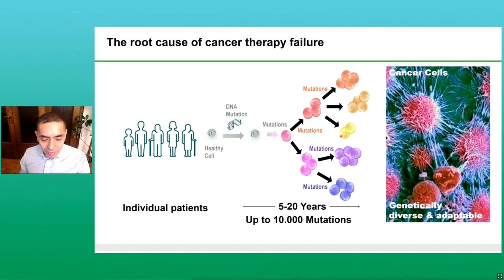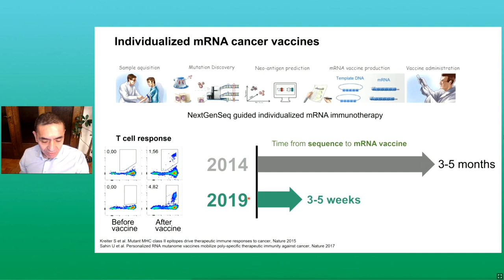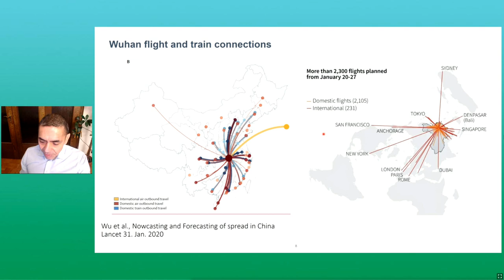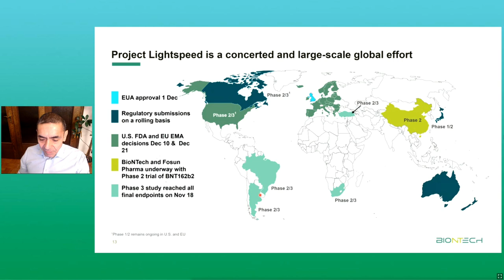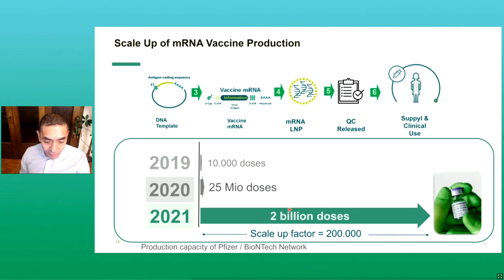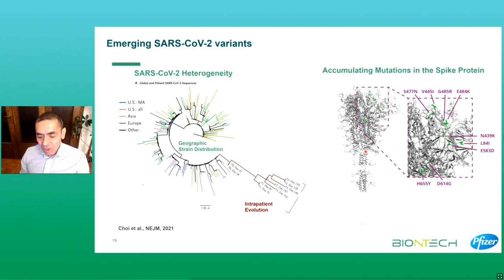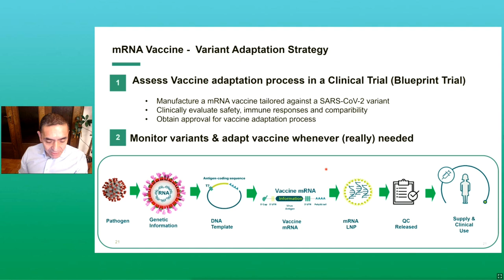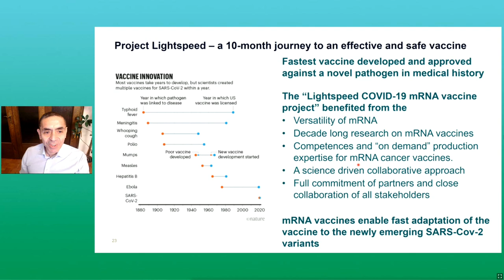Preventing the Next Pandemic (Ugur Sahin) | DLD All Stars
Speaker:
Ugur Sahin, Co-Founder & CEO, BionTech

The Covid-19 vaccine developed by BioNTech and Pfizer was the fastest ever to win approval “against a novel pathogen in medical history”, as BioNTech CEO Uğur Şahin points out in his DLD All Stars presentation.

He explains how his company managed to take its groundbreaking mRNA research and apply it to fighting the SARS-CoV-2 virus. Sahin also illustrates why the same approach offers hope to cure cancer much more effectively than most current treatments.

DLD All Stars is our virtual kick-off event to the DLD year. On February 21-23 we hosted inspirational speakers and role models from 15 years of DLD history. They gave us their call-to-action for 2021 in accordance with this year’s DLD motto, “What the World Needs Now